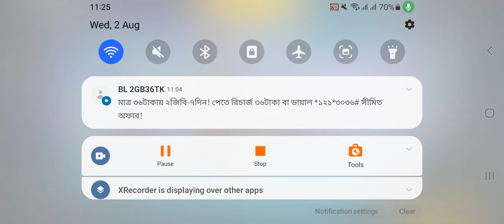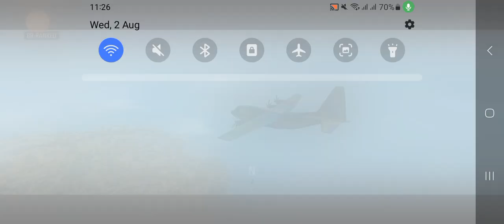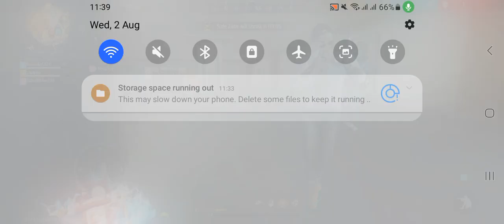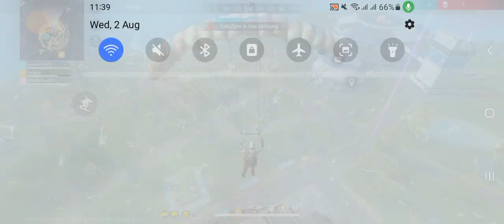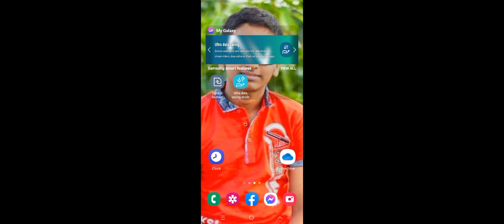freefire gameplay part 460